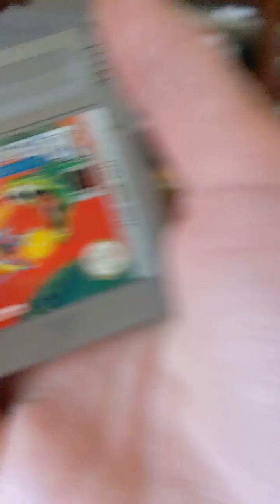DMG Catalogue || Burai Fighter Deluxe (DMG-BU-UKV) Unedited